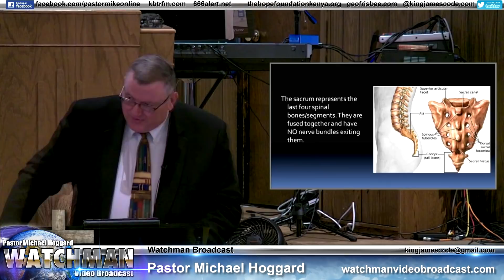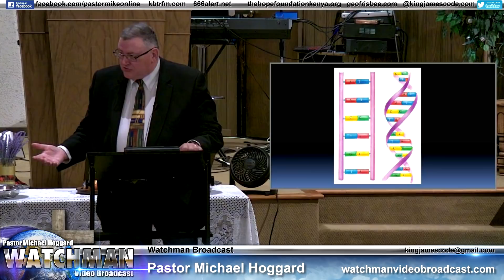The Spirit of Truth Vs. The Spirit of Error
From our Bethel Homecoming 2021, Part 1, revealing from Scripture that on issues of doctrine, wisdom, Biblical understanding, etc. that all are led by either a spirit of falsehood or they are led by the Holy Spirit that guides men into all truth.